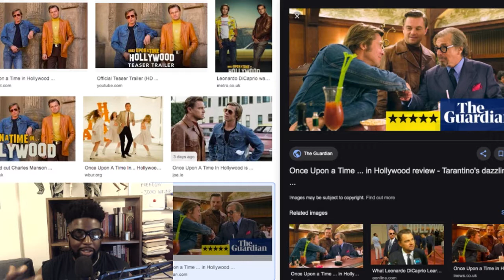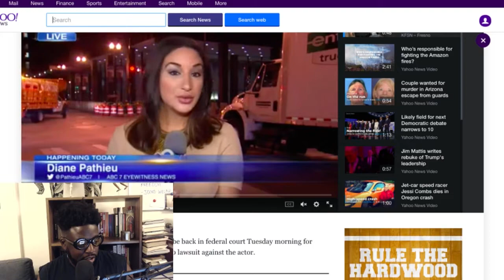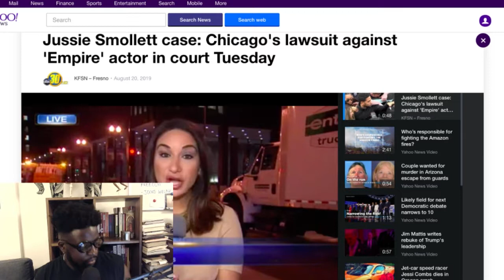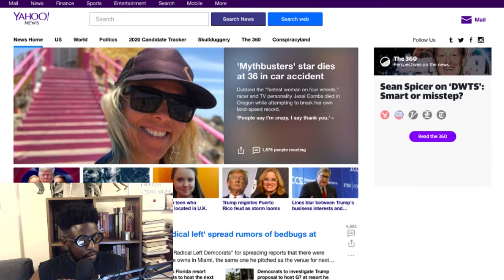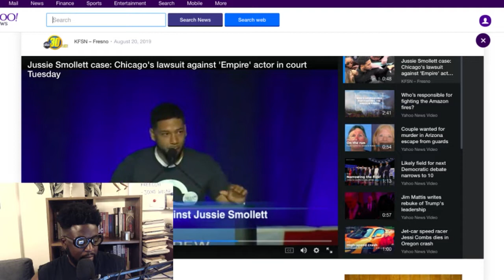The Agostinho Zinga Show #225 | Love Letters to Old Hollywood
Agostinho rambles about Once Upon a Time In Hollywood, joys of daytime partying, Jussie Smollett's comeback, Conor McGregor punching an old man and the perils of having f*ck you money, Snape Spectacles v3 and more…